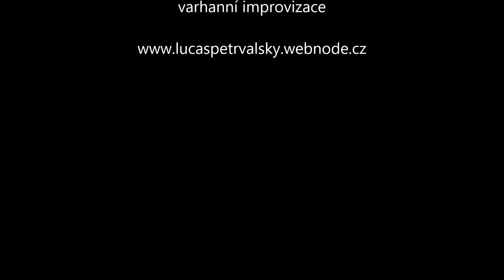Lukáš Petřvalský: Finale (3. 3. 2018)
Závěrečné Finale 8. neděle v mezidobí je svěží toccatou s jiskřivými pasážemi. Celá kompozice je postaven na třídílném půdorysu. Ve středním díle se objeví idea tria chápaného spíše ve zvukomalebných rovinách, než jako striktní forma. Třetí díl se tématicky vrátí k chromatickému motivu úvodní improvizace liturgie a vše vyústí v hymnický závěr.